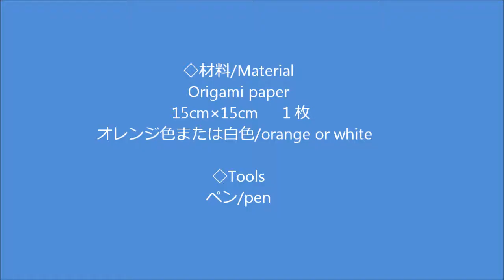折り紙【ねこのぽち袋】折り方◇お正月Origami paper "Cat small envelope"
折り紙で『ねこのぽち袋』の折り方です。簡単な作り方をゆっくりご紹介します。メッセージをいれて小さな封筒としても使えます。

DIYブログもよろしくお願いします！ブログ⇒